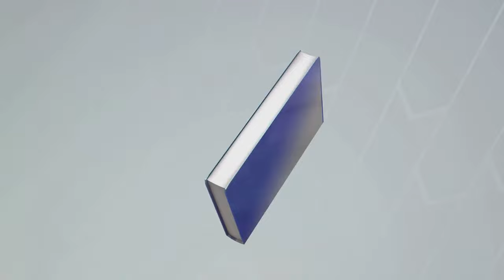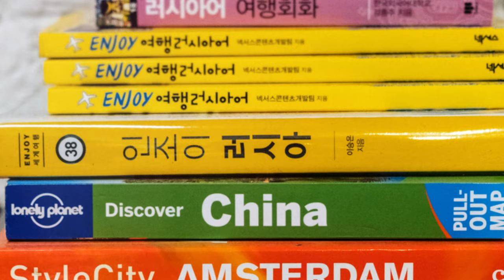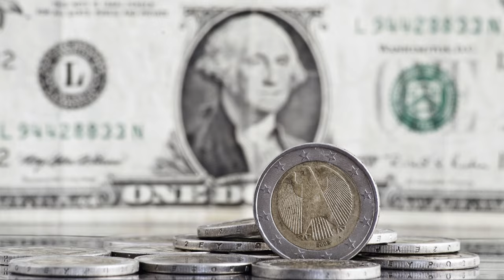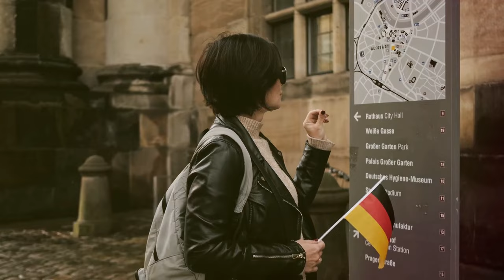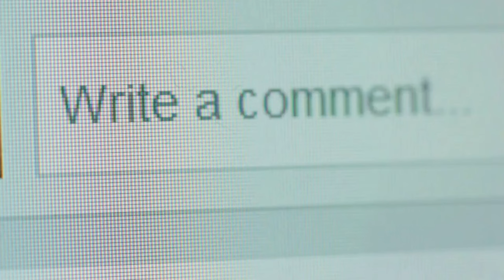Wonders of Germany | A Traveler's Guide to Its Most Spectacular Locations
Plan to Travel.

Join us as we uncover the magic of Germany's breathtaking landscapes and charming towns! 🌍✨ Dive deep into the rich history and culture, from majestic castles and cathedrals to hidden gems known only to locals. Wander through quaint villages, bustling markets, and secret hiking trails with stunning views. Explore the Bavarian Alps, Black Forest, and the iconic Neuschwanstein Castle, and enjoy tips for the best travel experiences.

OUTLINE:
00:00:00
The Magic of Germany
00:00:48
Unveiling Hidden Treasures
00:01:33
Your German Adventure Starts Now
00:02:10
Bavarian Alps Majesty
00:03:01
The Black Forest Beckons
00:03:50
Romantic Rhine Valley Delights
00:04:38
Elbe Sandstone Mountains Adventure
00:05:22
Neuschwanstein Castle
00:06:15
Where History Meets Modernity
00:07:08
The Cathedral and Beyond
00:07:56
A Medieval Masterpiece
00:08:47
The Queen of the North Sea
00:09:35
A Bavarian Gem
00:10:26
A Labyrinth of Waterways
00:11:16
The Romantic Road
00:12:07
Getting Around with Ease
00:14:12
Embrace the German Way
00:15:46
Savvy Spending in Deutschland
00:17:59
Mastering the Art of German Travel
00:18:40
Reflecting on German Wonders
00:19:36
Your Adventure Awaits